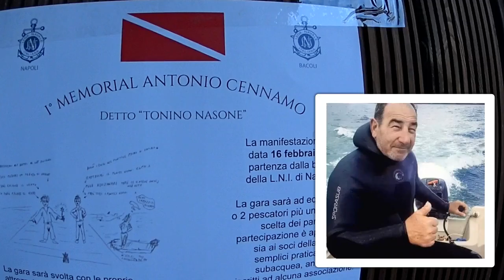1° Memorial Tonino Nasone - Napoli 16 febbraio 2019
Una fantastica giornata per ricordare un grande uomo di mare con partecipazioni di eccellenza e carnieri di alto livello grazie alla perfetta organizzazione.